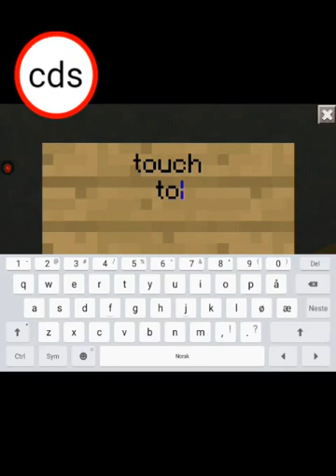cds minecraft build world episode 1